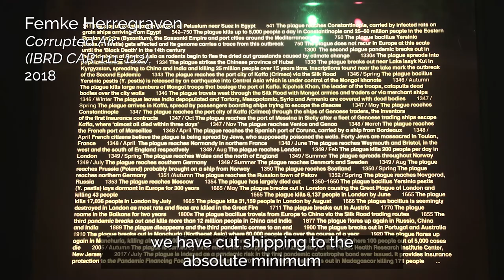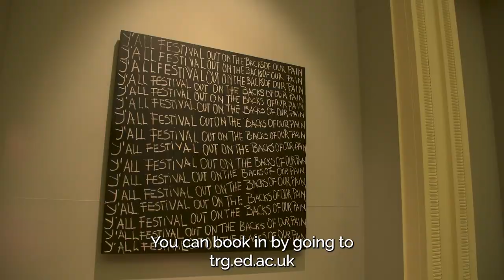Talbot Rice Gallery reopens with 'The Normal'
Talbot Rice Gallery presents The Normal, which has been curated in real time, and is a vivid reflection of life during the pandemic. Through artworks that express hope, grief, survival, violence and solidarity, the exhibition situates our lived experience within a global artistic dialogue, and includes: Larry Achiampong, Amy Balkin, Anca Benera and Arnold Estefan, Boyle Family, Alexandra Daisy Ginsberg & Sascha Pohflepp, Gabrielle Goliath, Femke Herregraven, Jarsdell Solutions Ltd, Kahlil Joseph, Tonya McMullan, Sarah Rose, and James Webb.

Artists are exploring ideas about pausing the train of progress, resurgent communities, an ever-increasing proximity between humans and wildlife and the asymmetrical effects of this pandemic due to socio-economic and racial inequality. All of this remains underscored by the need for a profound re-orientation towards planetary health following the loud wake-up call.